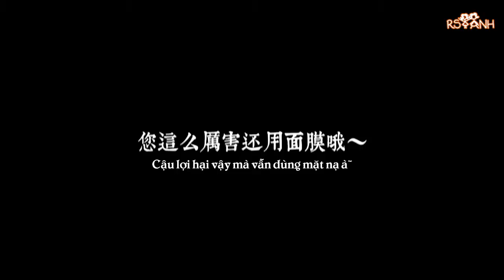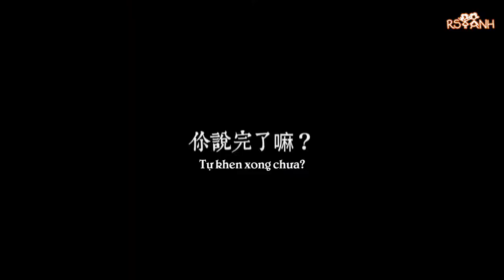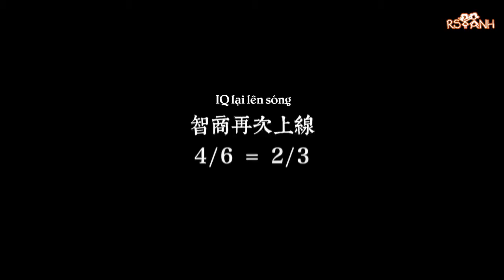[Vietsub] Khôn Âm Tứ Tử - Chuẩn bị Idol Producer 01 - Bốc Phàm, Linh Siêu, Mộc Tử Dương, Nhạc Nhạc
BC221 (hay còn gọi là Khôn Âm Tứ Tử) là nhóm thực tập sinh đến từ Công ty giải trí Khôn Âm, bao gồm Nhạc Nhạc, Mộc Tử Dương, Bốc Phàm, Linh Siêu, hiện đang tham gia chương trình Idol Producer